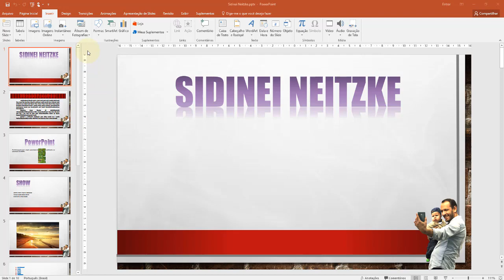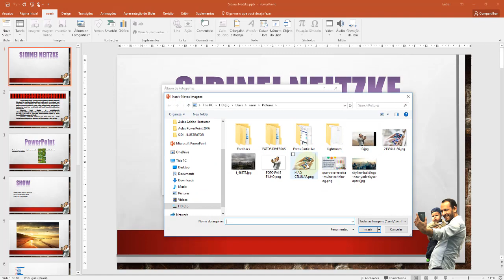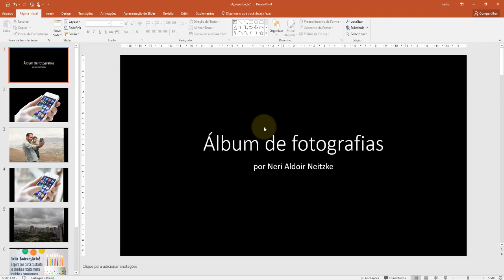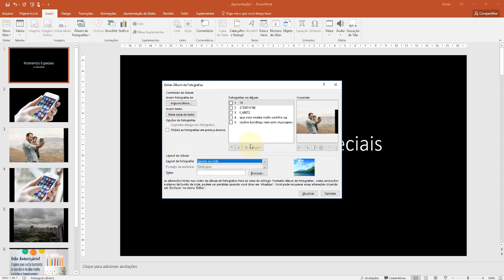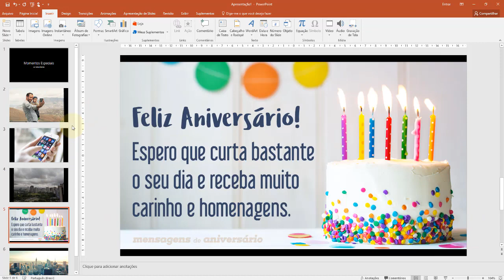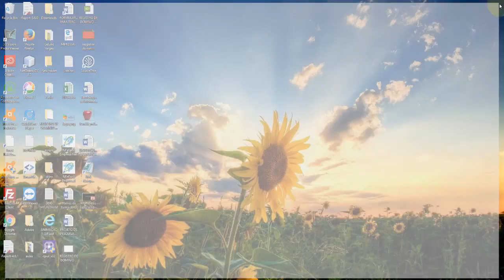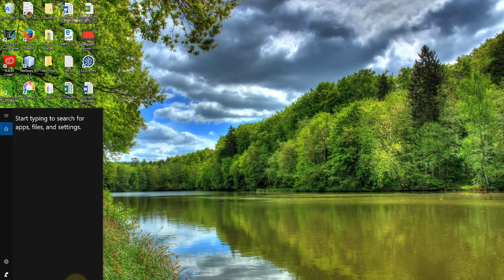PowerPoint 2016 Aula 23 Criar Album de Fotos